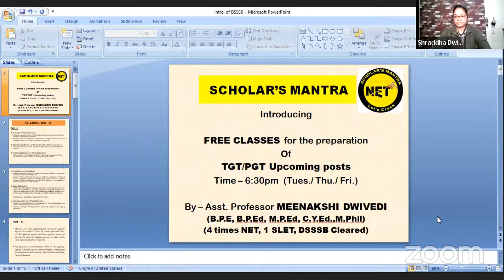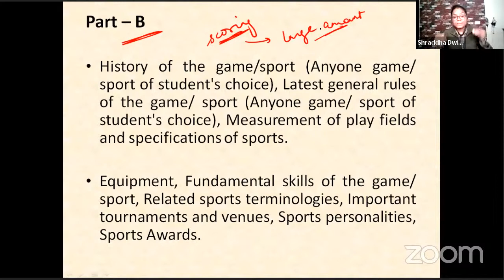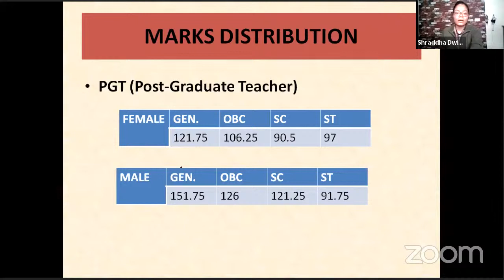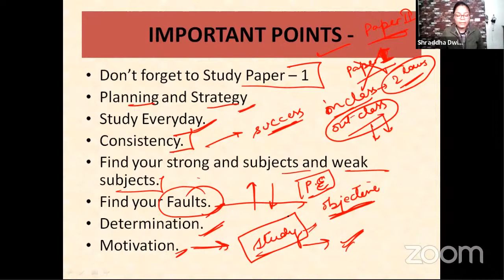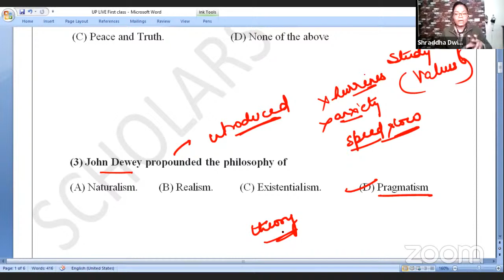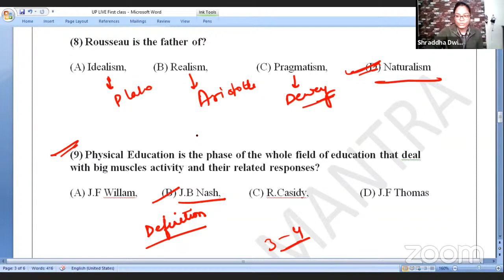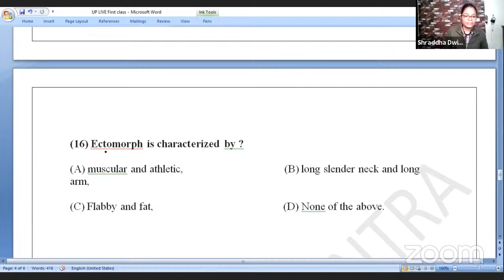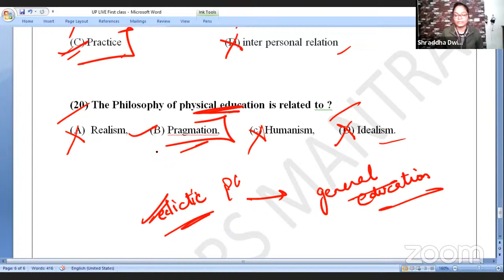(DAY-1) TACTICS & PLANNING| 20 MCQs | Physical Education (TGT/PGT)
ABOUT MYSELF -
1) Assistant professor Meenakshi Dwivedi,
     Department of Physical Education,
     National College of Physical Education,
     Samana (Punjab).
2)  I also teach in an institute named  Vardhaman Career Place, in Patiala (Punjab), awarded as the best institute in Punjab.
3) Pursuing Ph.D. in the Dept. of Physical Education, Punjabi University, Patiala.

This video is fair use under U.S. copyright law because it is not commercial, transformative in nature, uses no more of the original work and could have no negative effects on its market.